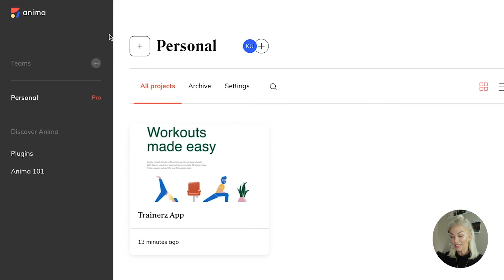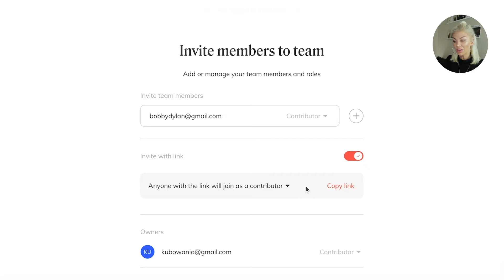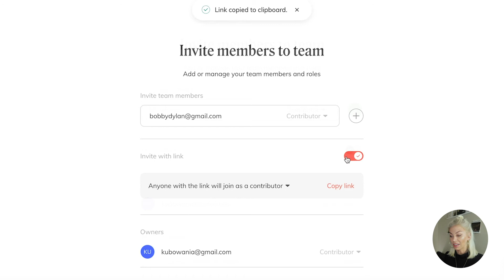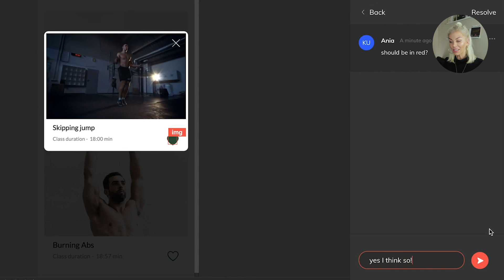A developers guide to Anima | Beginners series [3/3]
Alright, alright, alright - the 3rd and last episode of the developers guide to Anima. See how designers and developers can collaborate easily on a single platform.

Anima is a design to development platform built to help designers and developers deliver products faster.